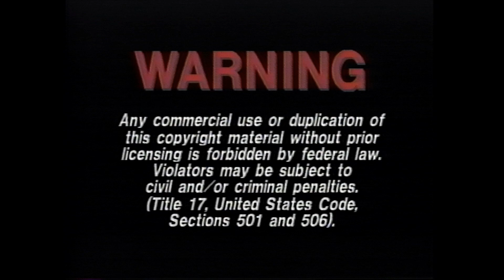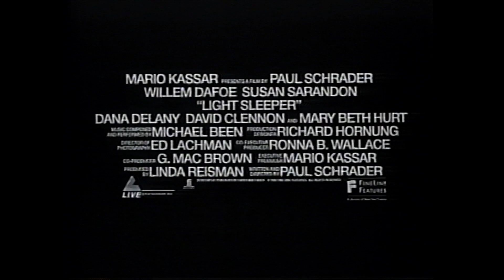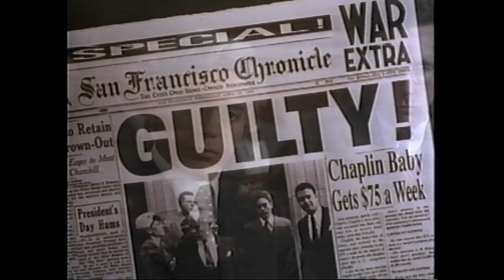Opening To Reservoir Dogs 1993 VHS 60fps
Here's the VHS opening of Reservoir Dogs